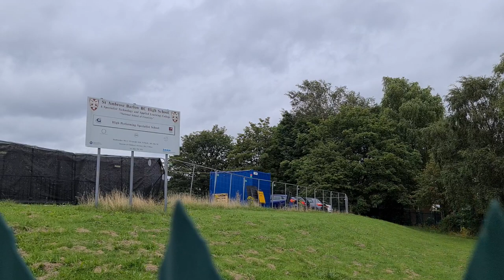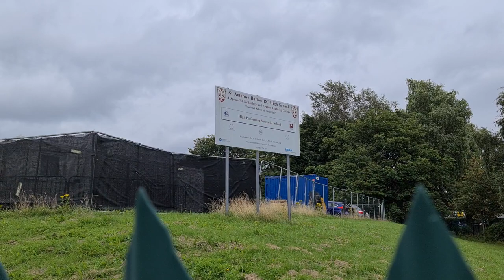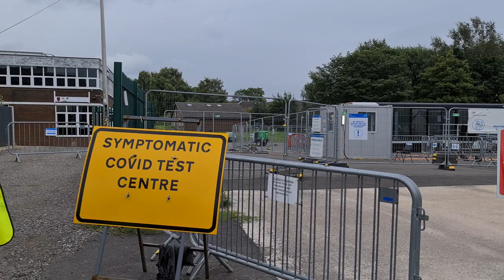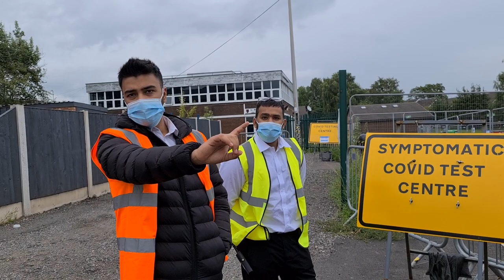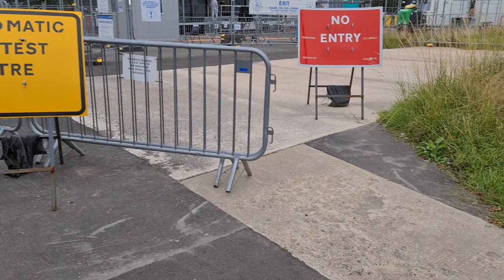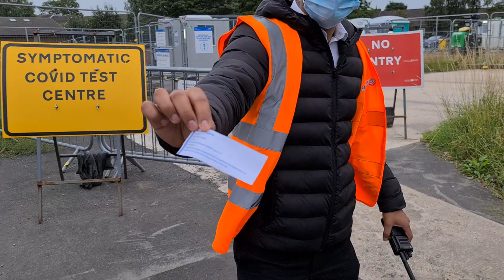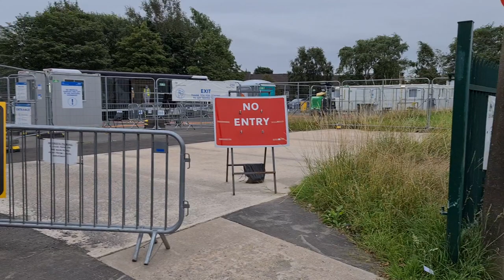LOOK WHAT THEY DID TO MY VIDEO